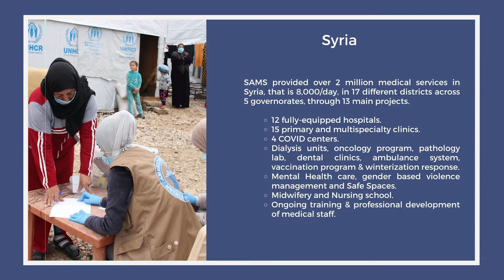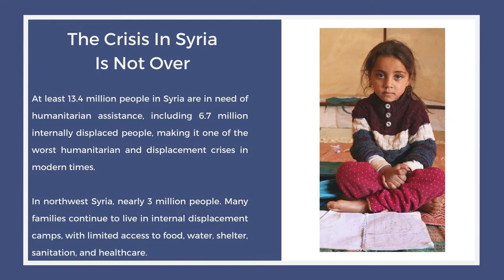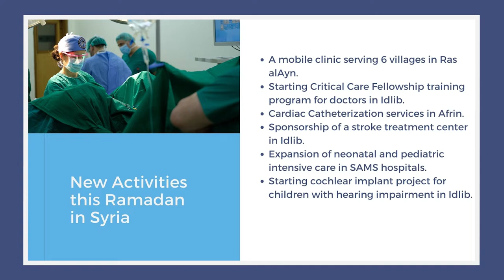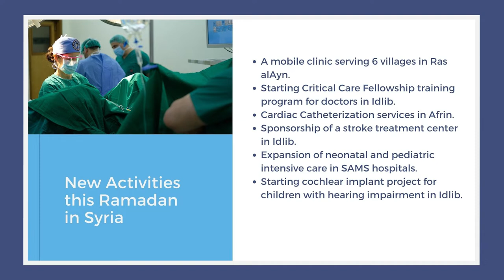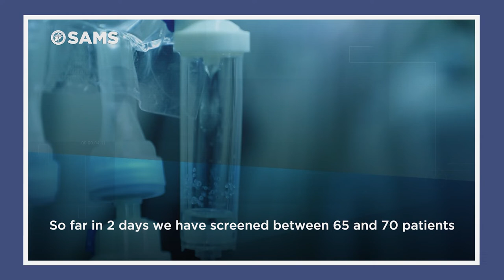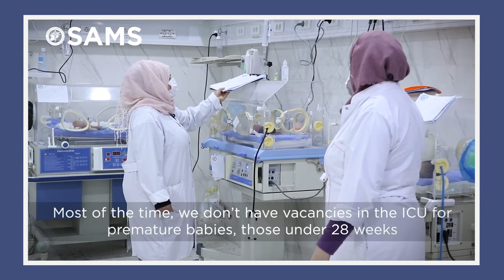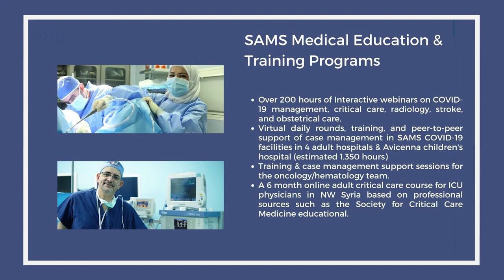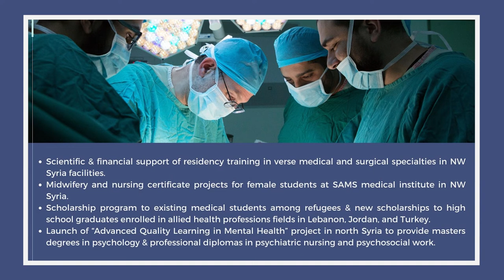SAMS Ramadan Virtual Gathering: Offering Updates, Support, and Hope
As a part of Ramadan, we’ve been hosting events to connect with our members on a personal level and deepen the connection between our members all over the world and the efforts taken on the ground in Syria and the other communities we’re privileged to serve.

In our most recent event, we were joined by: SAMS Foundation Chair, Dr. Basel Termanini, SAMS President Dr. Amjad Rass, SAMS Senior Program Manager in  NW Syria and Turkey, Dr. Bachir Tajaldin, and  Dr. Ikram Habbosh the director of SAMS Idlib Maternity Hospital in a virtual session moderated by Dania Itani, an RN, DNP Candidate, and SAMS Medical Mission Volunteer.

This session included updates on the efforts taken on the ground by our volunteers, staff, and other members of the SAMS community, the personal stories of the people we’ve been privileged to assist and serve, and what SAMS hopes to do in the future to ensure that we continue striving to achieve our mission of ensuring that those we serve to continue to get access to the dignified care and services they deserve.

These efforts wouldn’t be possible without your support.

Check out the video of the virtual event!"